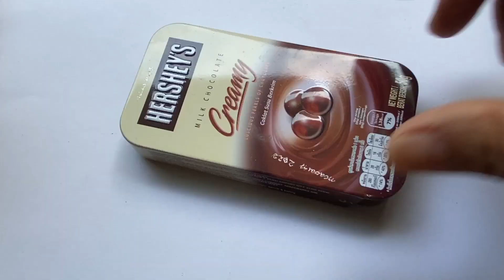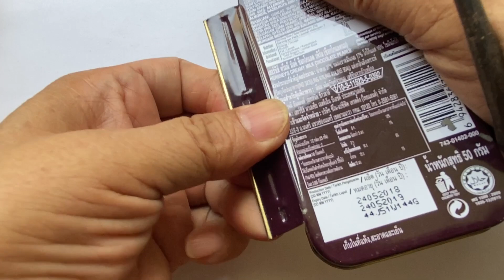Bait hook system(5) - نظام خطاف الطُعم - Sistema de anzuelo de cebo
Fishing experience